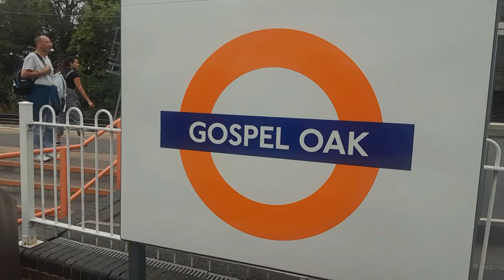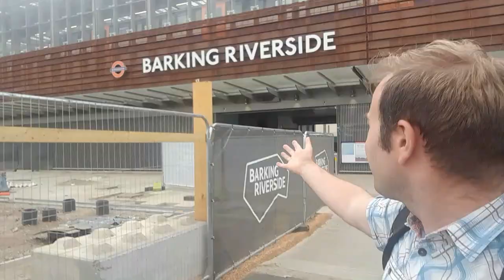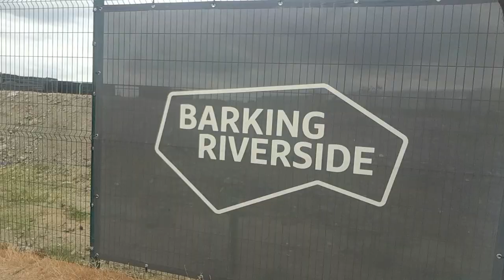The Brand New Barking Riverside Station!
A trip to London's and indeed the UK's newest railway station. Starting at Gospel Oak we ride the line to Barking and then see the whole of the new branch. At Barking Riverside we explore the station and the surrounding area which is under development before finishing off down by the River Thames.